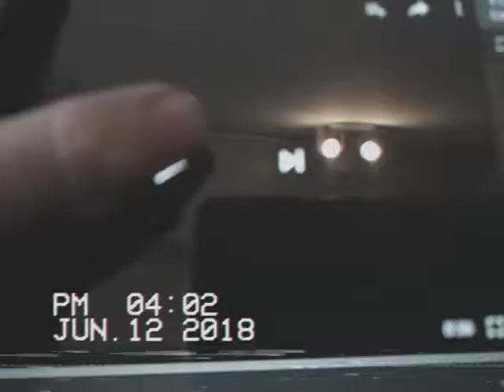12 de junio de 2018